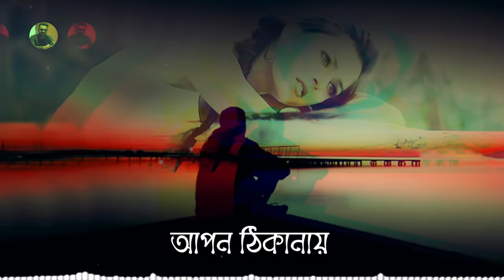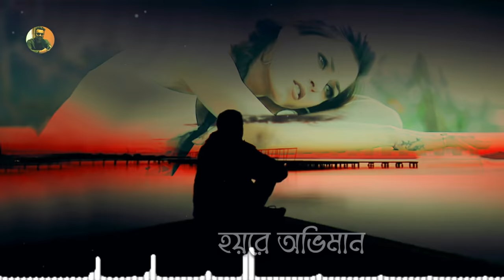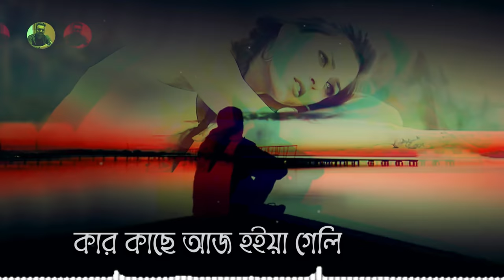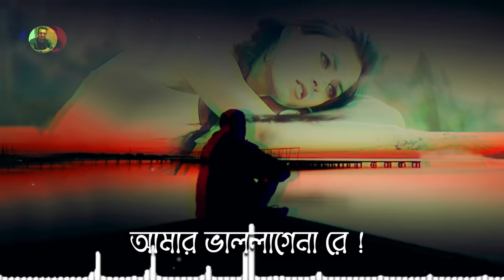কষ্ট পেলে গানটি শুনুন 🔥 Amar Vallagena Re 🔥 আমার ভাল্লাগেনা রে | AB Babu | Bangla Song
Title : কষ্ট পেলে গানটি শুনুন 🔥 Amar Vallagena Re 🔥 আমার ভাল্লাগেনা রে | AB Babu | Bangla Song

Song : Amar Vallagena Re
Vocal & Tune : AB Babu
Lyrics : MD Riadul Ahmed
Label : KamruL Media

⚠️ Warning ⚠️
Note : You Can Create New YouTube Videos & Use Our Songs On Your YouTube Channel. We Will Not Strike On Your Channel !